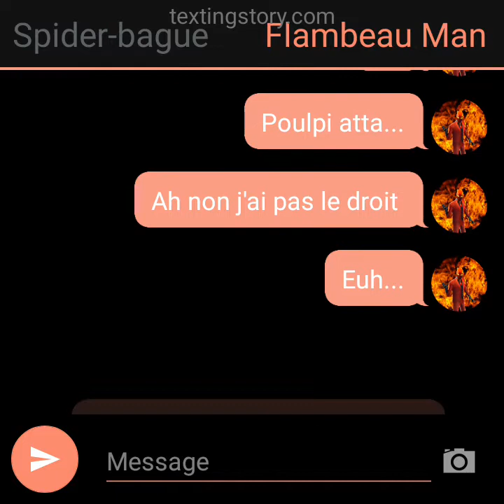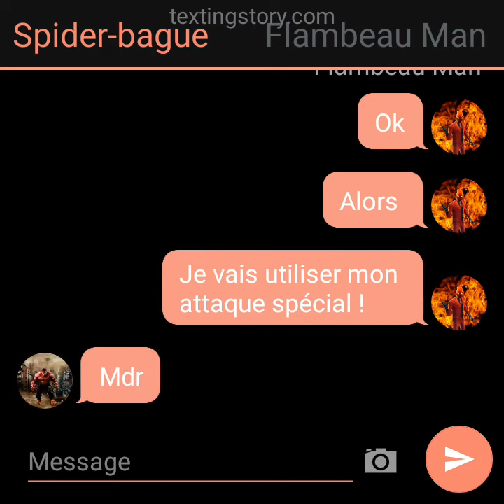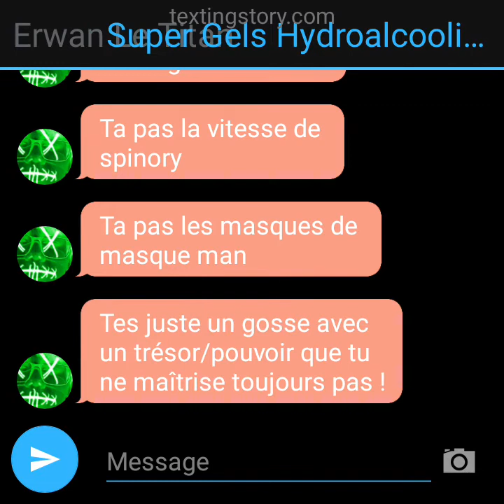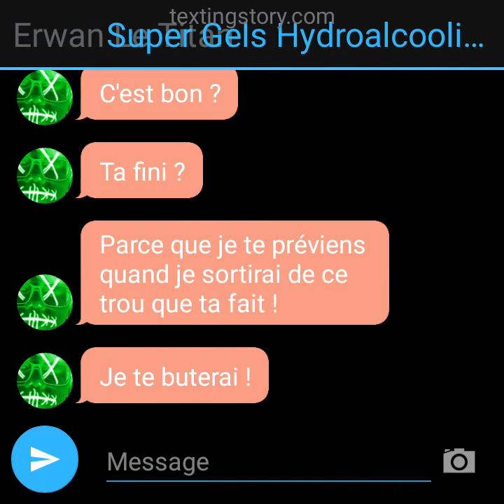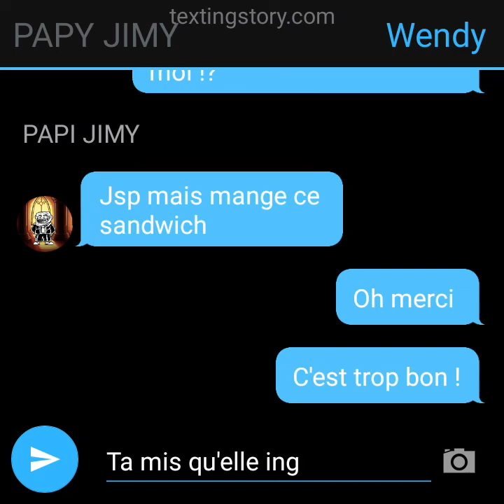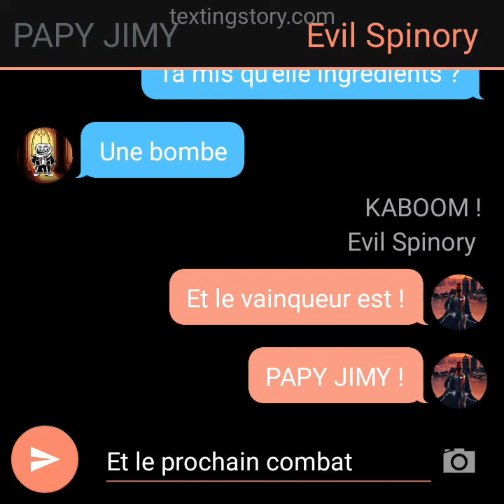La ligue des boys épisode 5 : Flambeau Man vs Spider Bague - texting story français